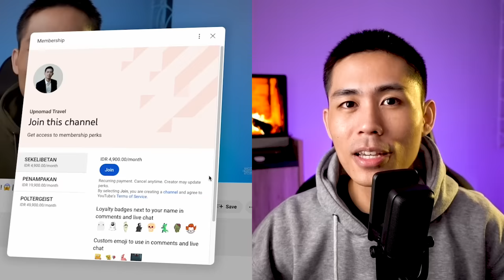SEREM! GOWES MALEM-MALEM, NGGA SADAR ADA YANG NGAWASIN DARI ATAS 😱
Langsung aja tonton videonya sampai habis! ENJOY!